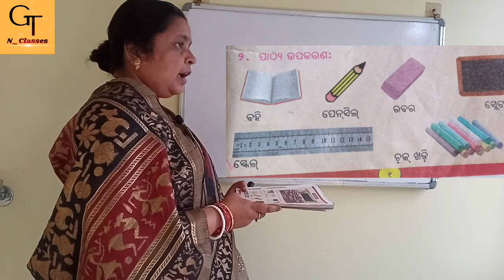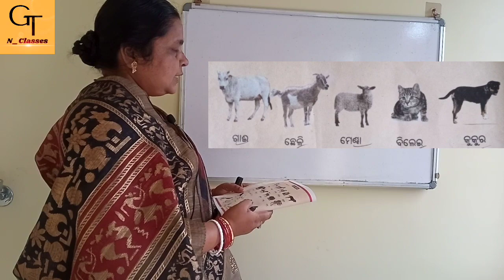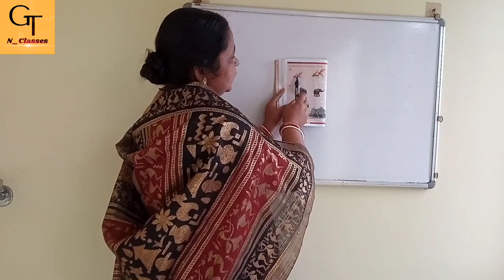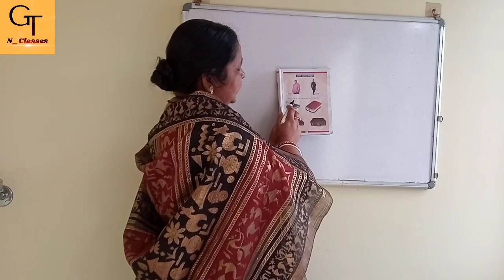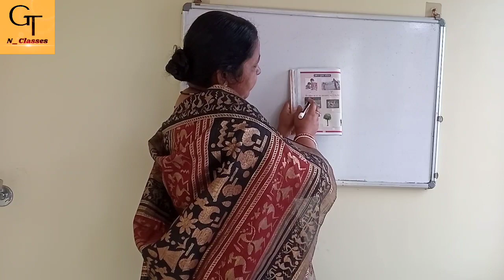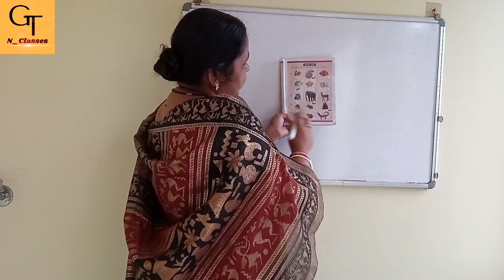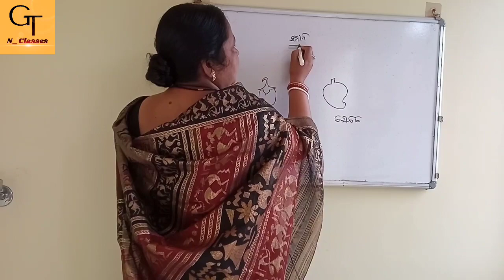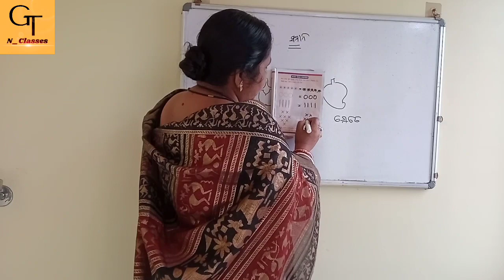SSVM Class-1 Math || ବସ୍ତୁ ପରିଚୟ ସାନ ଓ ବଡ଼ || Saraswati Ganita Mala || Bastu parichaya Sana Bada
Hey everyone! Welcome to GTN Classes .

I'm  Nikita  Mohanta  &  she  is  my  mother  Mrs  Tilottama  Mohanta .
We  are  from  Rairangpur , Mayurbhanj , Odisha .

GTN  Classes  is  based  on  education.
This  channel  is  regarding  classes  for  Odia  medium  students .

Through  This  Video  We  Just  Want  To  Help  You  In  Your  Studies .

SSVM Class-1 Math || ବସ୍ତୁ ପରିଚୟ ସାନ ଓ ବଡ଼ || Saraswati Ganita Mala ||

You  Can  Ask  Your  Doubts  In  Comment  Section  We'll  Try  Our  Best  To  Help  You  Guys .

SSVM Class-1 Math || ୩ୟ ମାସିକ ପରୀକ୍ଷା ପ୍ରଶ୍ନ ଓ ଉତ୍ତର ଆଲୋଚନା || Saraswati Ganita Mala ||
Saraswati Ganita Mala
Math  for  class 1  Odia  medium students
ssvm half yearly 1 class
ssvm half yearly question and answer
ssvm half yearly 1 class math
Questions & Answers practice for Exam
ssvm class 1 math exam questions and answers practice
ssvm exam
saraswati shishu vidya mandir exam question
ssvm ardha barshika parikshya
ଶ୍ରେଣୀ ୧ମ
ଗଣିତ
Saraswati Ganita Mala Abhyasa Karya
SSVM Class 1 Math
Ganita mala
class 1
maths worksheet for class 1
odia maths
odia free school education videos
odia kids educational videos
ssvm
kids educational videos in odia
educational videos
education

GTN Classes
From - Rairangpur , Mayurbhanj , Odisha , India